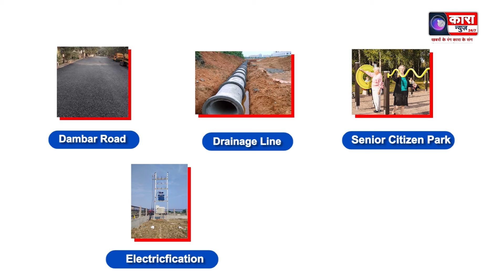Aimim प्रदेशाध्यक्ष इम्तियाज़ जलील के मविआ और महायुती को कड़े बोल | Kara News Network